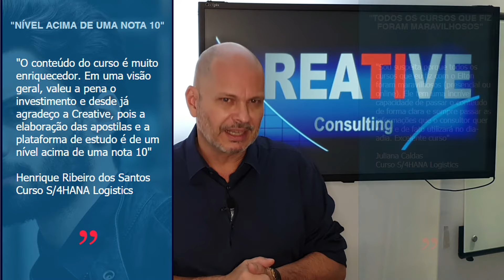Curso S/4HANA Logistics (MM e SD) | Conteúdo e Centenas de Depoimentos de Alunos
Creative-TI, o Centro de Treinamentos com Maior Número de Depoimentos do Mercado de TI. Bem vindo a um novo conceito de Experiência em Ensino SAP, Coaching de Carreira e Ambiente SAP como você nunca viu.

Experiência S/4HANA Logistics + Coaching de Carreira, Ambiente SAP e Portal de Vagas SAP Incluso

Todo o Portfólio de Treinamentos e Benefícios Exclusivos Creative-TI: shor.by/creativeti

Página explicando o acesso ao Ambiente SAP S/4HANA de Alto Desempenho 24h que você recebe

Página explicando o portal de Coaching de Carreira SAP com Coaches Certificados e Vagas SAP VIP em primeira mão que você recebe + Suporte VIP com Consultores SAP Sênior

Confira o Currículo e Certificações Internacionais de nossos Instrutores SAP Sênior com Mais de 20 Anos de Mercado que somente a Creative-TI te oferece

Página sobre as certificações internacionais do Coach Reinaldo Gandelini que vai te acompanhar

O Instagram número 1 do mercado SAP com centenas de Dicas SAP e Carreira Grátis